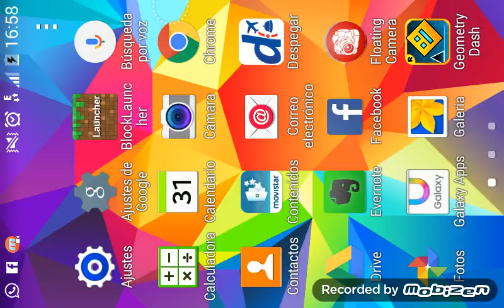Comienzo (Grax Por El Apollo) Diversion+Minecraft